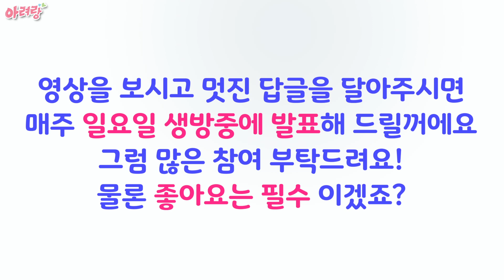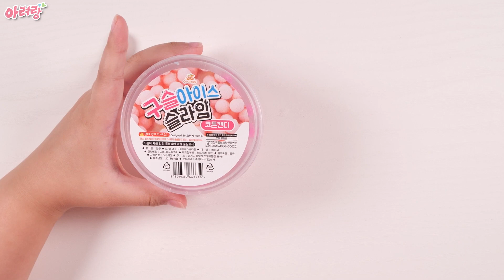[슬라임탐구생활 #12] 수딩젤 넣다가 엄마한테 들켰다 문구점 신상 구슬아이스 도시락 투명 젤리 몬스터 액괴 소개 Korea Girls Slime laboratory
수딩젤 넣다가 엄마한테 들켰다
문구점 신상 구슬 아이스 도시락,  투명 젤리 몬스터 액괴 소개

아려랑은 아려의 재미있고 유쾌한 아려의 일상을 만들어가며

악플은 노! 노! ❌

감사합니다.